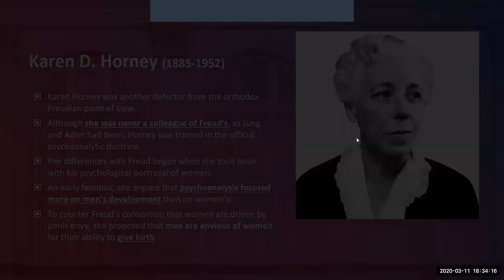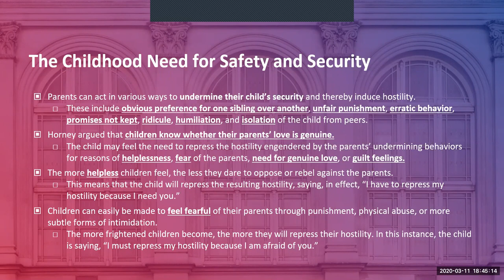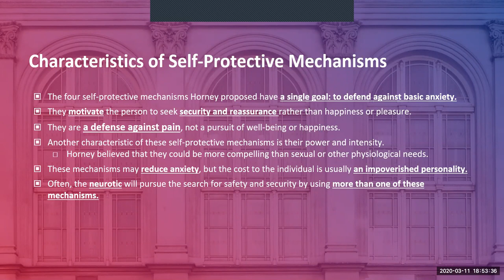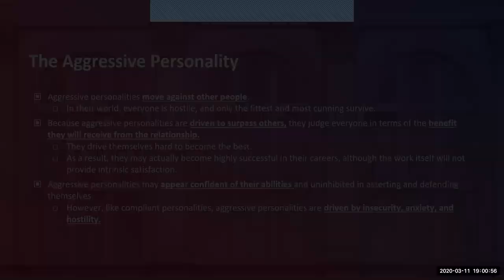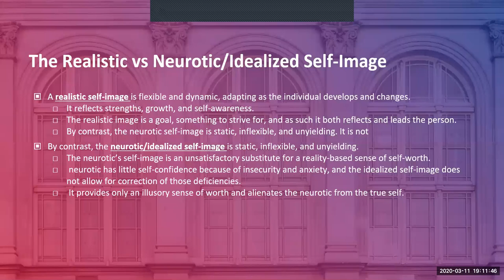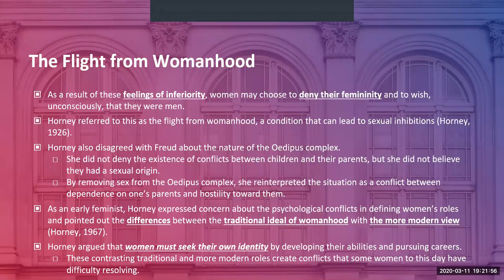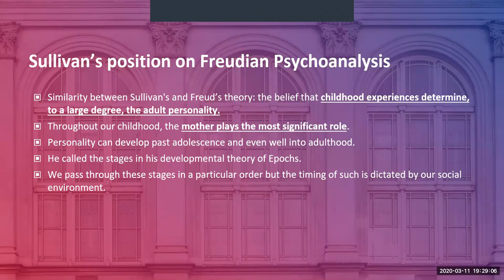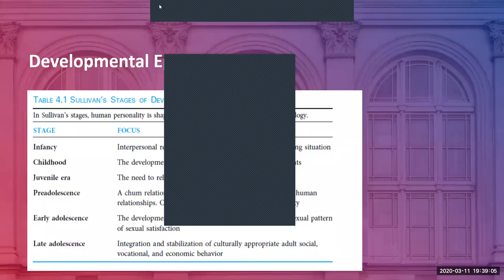Psikologi Kepribadian - Psikoanalisis Karen Horney dan Harry Stack Sullivan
Berikut ini adalah rekaman perkuliahan dengan video conference dengan materi/topik Psikoanalisis Karen Horney dan Harry Stack Sullivan.